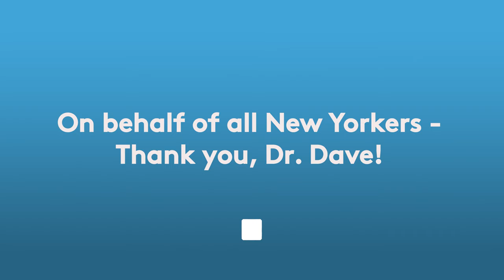Farewell Commissioner Chokshi | Favorite PSA moments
As Dr. Dave Chokshi ends his tenure as Health Commissioner, check out some favorite moments from recent Health Department PSAs.